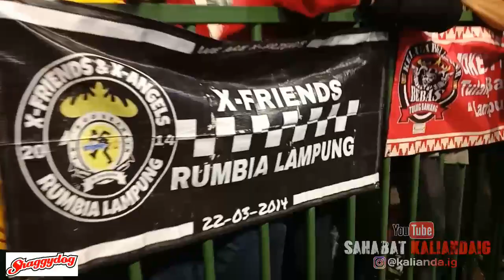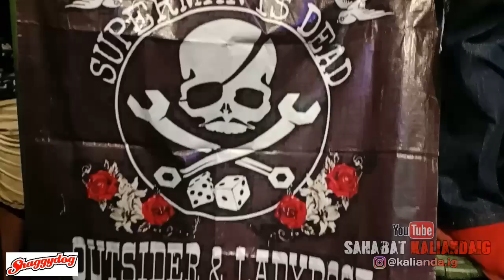LIHAT KONSER MARION JOLA, SHAGGYDOG, ENDANG SOEKAMTI, DI KALIANDA LAMPUNG SELATAN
Jadi penonton ketemu sahabat kalianda ig di sini.  Seru seruan bareng mereka di stadion Raden Intan Kalianda
tnks Bold Xperience sudah menghibur kami.